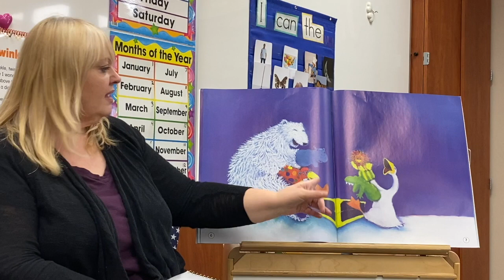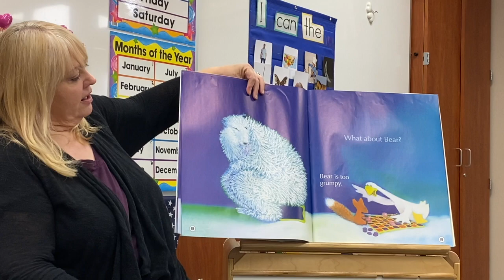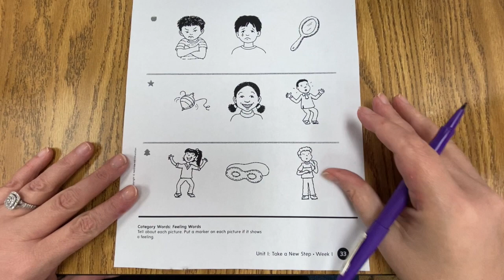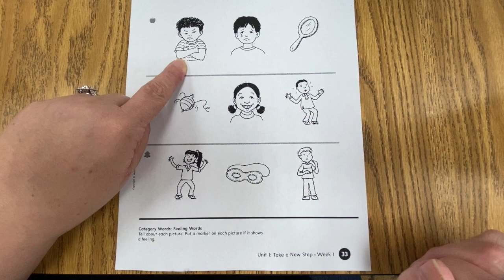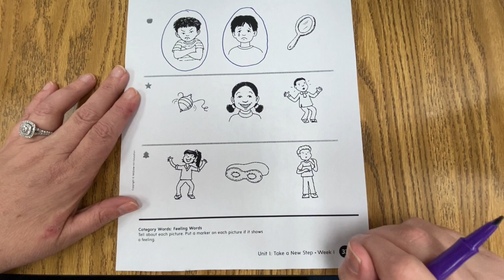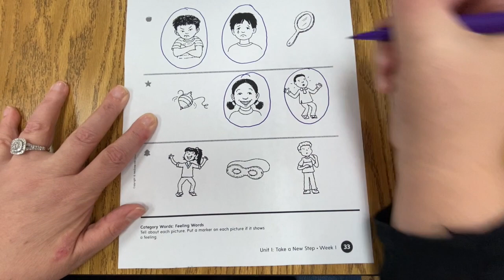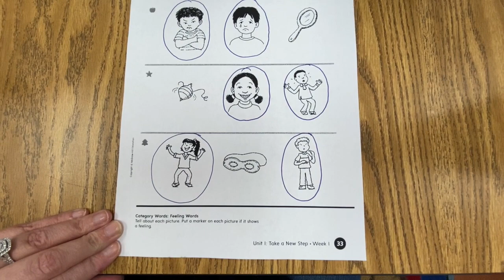Feeling Words with Mrs. Zarate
This video is about Feeling Words with Mrs. Zarate